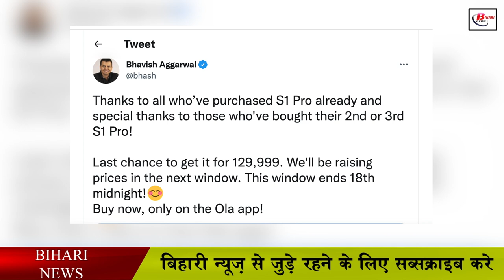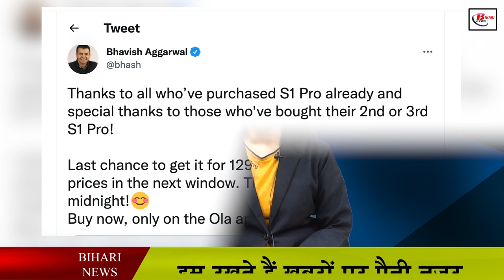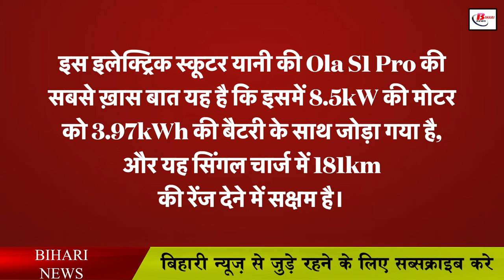ओला इलेक्ट्रिक स्कूटर खरीदने वालों के लिए बुरी खबर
The way in which the prices of petrol and diesel are increasing in India, people are now being drawn towards electric vehicles, this is also the reason that the number of sales of electric vehicles has increased across the country in the past few years, in which there is a popularity. Ola electric scooter has also increased. No other brand has got as much popularity as Ola Electric has got in India, the way it was marketing the company has worked to attract the most people, many customers have got the delivery of Ola s1 pro, But now in the coming time, a bad news has come out for those who are going to buy this scooter. For your information, let us tell you that the company has announced that it is going to increase the price of Ola s1 Pro.